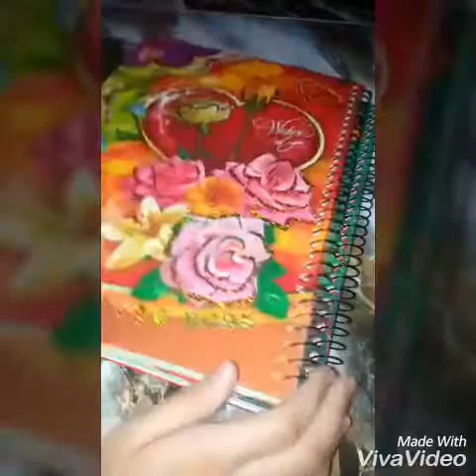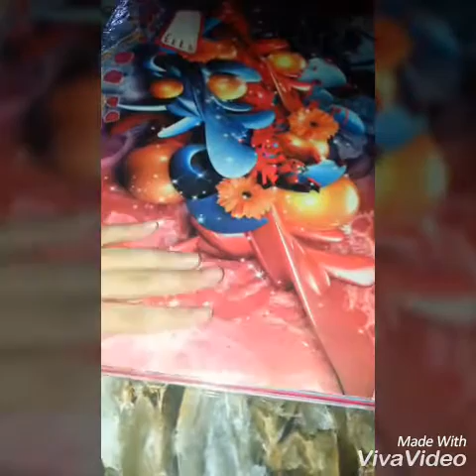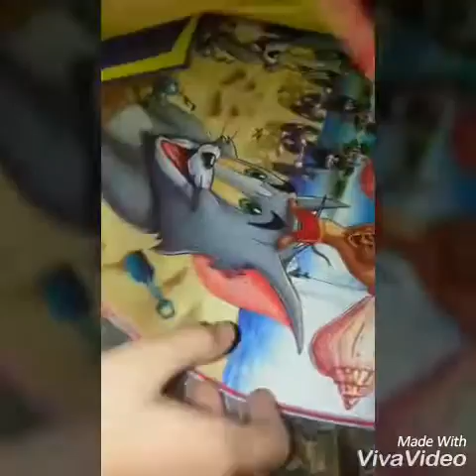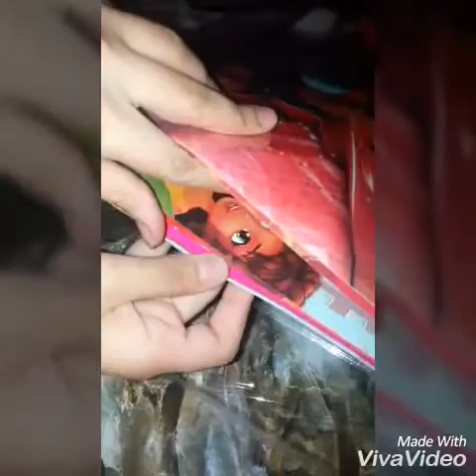مشتريات اختي للمدرسة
لايييك